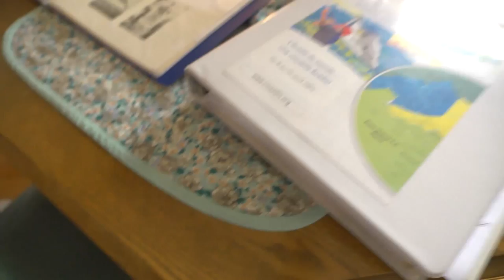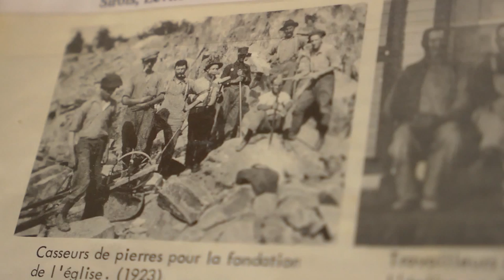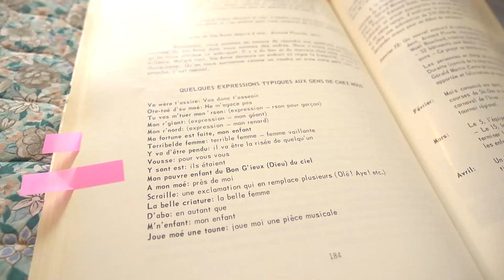Alfreda Bérubé - Sainte Anne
Projet régional du N.B. réalisé dans le cadre du CMA 2014 - Charles Thériault